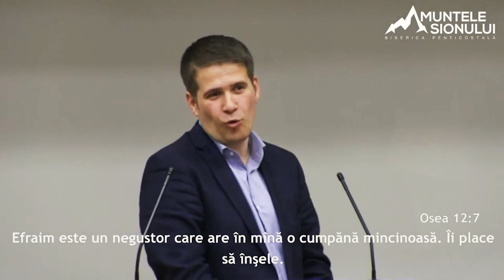Cristi Boariu || MINCIUNA - Păcatul cel mai des practicat de oameni